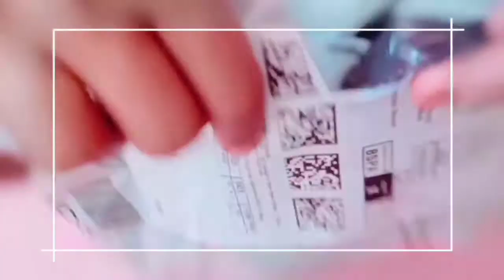Amazon Blue Jogger || Product Review || Jogger Under 300 Rupees ||Online Shopping Guide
Amazon Blue Jogger || Amazon Product Review || Jogger Under 300 Rupees ||Online Shopping Guide